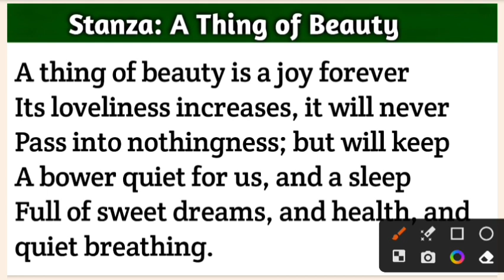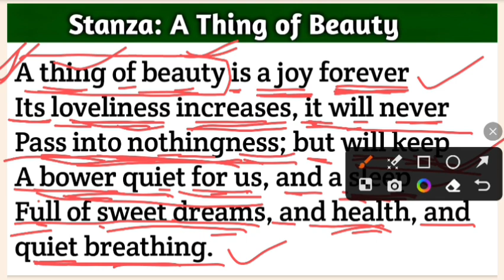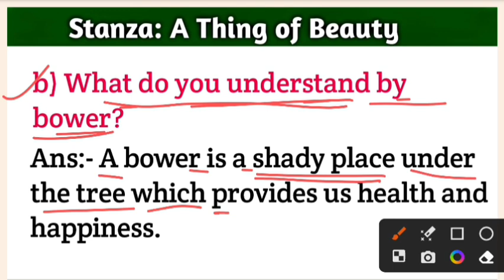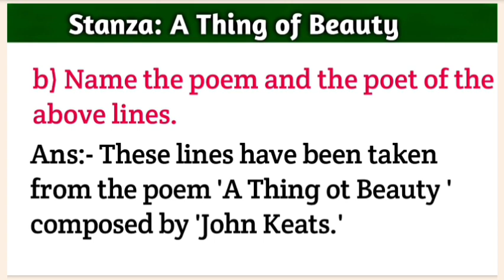How is a thing of beauty a joy forever? answer the following questions || meaning of bower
class 12th 316 dy English paper 2024 solution
Read the following Extract carefully and answer the questions that follow:-
Stanza: A Thing of Beauty
A thing of beauty is a joy forever
Its loveliness increases, it will never
Pass into nothingness; but will keep
A bower quiet for us, and a sleep
Full of sweet dreams, and health, and quiet breathing.

a) How is a thing of beauty a joy forever?

b) What do you understand by bower?

c) Name the poem and the poet of the above lines.